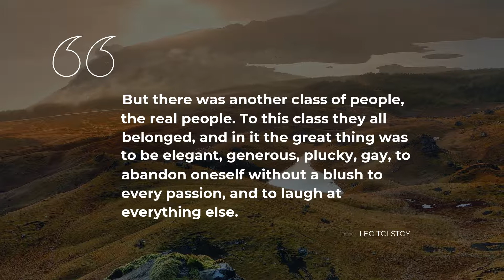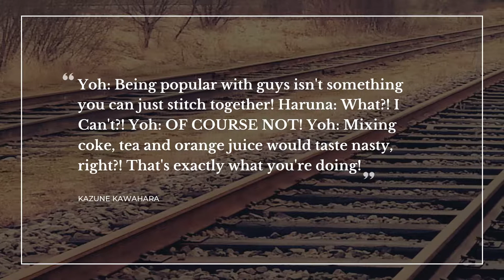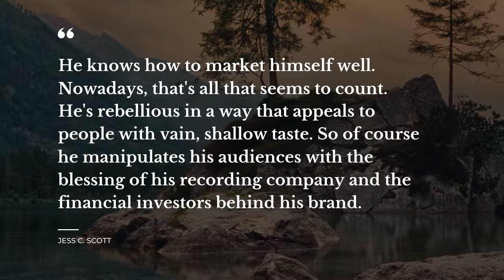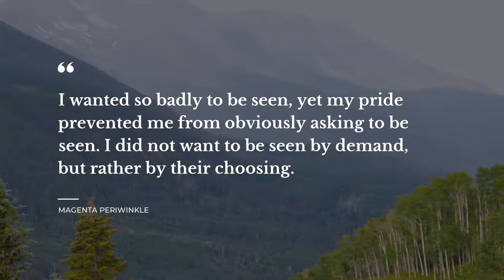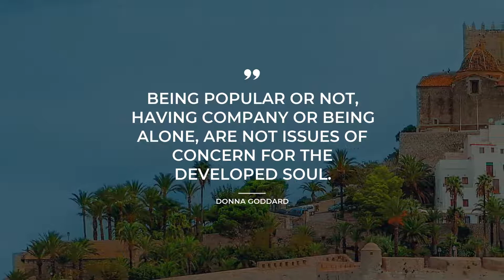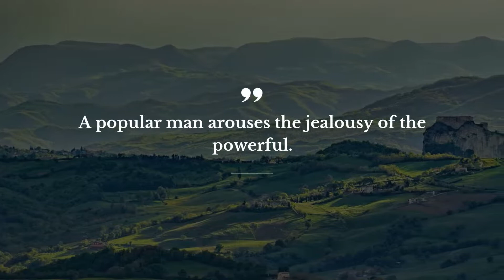Best 20 Quotes about Popularity | Daily Quotes | Good Quotes | Most Famous Quotes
Our team made a compilation of the top-rated quotes about Popularity for you to discover. This video contains quotations by such famous people and characters as John Ruskin, Anatole France.

Life sayings and quotes add genuine flavor to all your actions. Each of the beautiful quotes about Popularity in this video will change your mind and life by transforming your perception of Popularity. Our crème de la crème quotes will put your mind to work and let you see your daily tasks differently.

If you want to keep your favorite quotes from this video about Popularity, simply copy them from this description and use as status quotes for WhatsApp / Instagram / Snapchat / Facebook / Skype / Tinder to impress your social network acquaintances the most notable real life quotes about Popularity on your Skype / Tinder / Snapchat / Facebook / WhatsApp / Instagram page or simply copy them to a text file.

Top 20 smartest quotes about Popularity:

1) All books are divisible into two classes: the books of the hours, and the books of all Time.
 ― John Ruskin

2) But there was another class of people, the real people. To this class they all belonged, and in it the great thing was to be elegant, generous, plucky, gay, to abandon oneself without a blush to every passion, and to laugh at everything else.
 ― Leo Tolstoy

3) If 50 million people say a foolish thing, it is still a foolish thing.
 ― Anatole France

4) Normal..
What the majority of people look, act, and talk and like.
So what if the majority became what we see as wierd now?
Would our normal, become our new wierd?
 ― Catherine of Genoa

5) Yoh: Being popular with guys isn't something you can just stitch together!

Haruna: What?! I Can't?!

Yoh: OF COURSE NOT!

Yoh: Mixing coke, tea and orange juice would taste nasty, right?! That's exactly what you're doing!
 ― Kazune Kawahara

6) Get over it, Roo. If you have friends who actually like you, you’re popular enough.
 ― E. Lockhart

7) I think of myself as a bad writer with big ideas, but I'd rather be that than a big writer with bad ideas.
 ― Michael Moorcock

8) So now books were her only friends. She'd read Lord of the Rings so often she could recite whole scenes by memory.

It was not a skill that aided one in becoming popular.
 ― Kristin Hannah

9) He knows how to market himself well. Nowadays, that's all that seems to count. He's rebellious in a way that appeals to people with vain, shallow taste. So of course he manipulates his audiences with the blessing of his recording company and the financial investors behind his brand.

10) Teachers knew every one of the students, their secrets, their grades, their home situations. And all the students knew the teachers. It was like teachers were people who finally were the most popular at school.
 ― Victoria A. Kahler

11) Girls like you can't understand," Julia said, and it was true. Ellie had been popular. She didn't know that some hurts were like a once-broken bone. In the right weather, they could ache for a lifetime.
 ― Kristin Hannah

12) So remember those who win the game
Lose the love they sought to gain
In debitures of quality and dubious integrity
Their small-town eyes will gape at you
In dull surprise when payment due
Exceeds accounts received at seventeen
 ― janis ian

13) I wanted so badly to be seen, yet my pride prevented me from obviously asking to be seen. I did not want to be seen by demand, but rather by their choosing.
 ― Magenta Periwinkle

14) When you're the only sane person, you look like the only insane person.
 ― Criss Jami

15) Churchill kept perspective on the crowds that gathered to hear him speak by conceding they would be twice as big if gathered to see him hanged.

16) Being popular or not, having company or being alone, are not issues of concern for the developed soul.
 ― Donna Goddard

19) Personality is an unbroken series of successful gestures.

To find all the best life experience quotes about Popularity follow our channel with an ever growing database of quotes for any occasion. Daily Quotes is your main inspiration source!

Our inspiration quotes include not just wise words from real life thinkers, artists, writers, poets, or businessmen. Here you will also find quotes from all of your favorite books.

What's the best quote, in your opinion? Have anything better to say about Popularity? Share your quotes in the comment box.